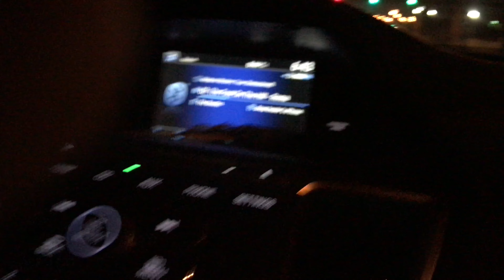Fool on the Hill in da car